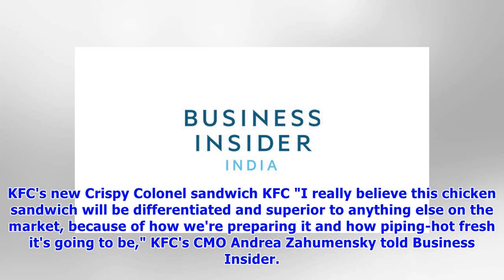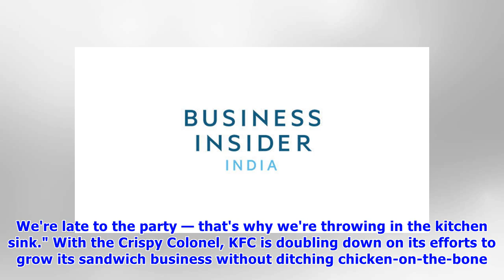KFC is making an unprecedented move to take on Chick-fil-A and McDonald's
George Hamilton as the Extra Crispy Colonel KFC KFC is rolling out a new chicken sandwich to take on Chick-fil-A — and they're bringing back a retired Colonel Sanders to do so. On Friday, the chicken .